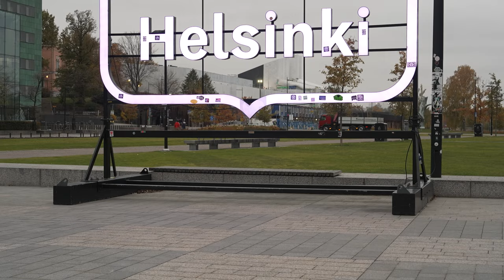KorkkiTV: Mummosi ei taida äänestää vihreitä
1125 euroa kuukaudessa tuntuu aika erikoiselta hyvätuloisen eläkeläisen rajalta.